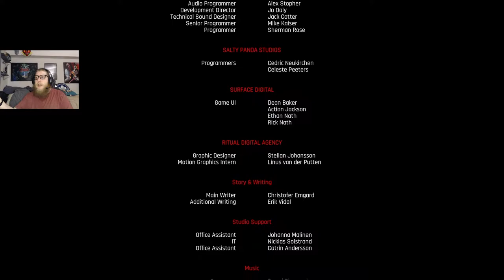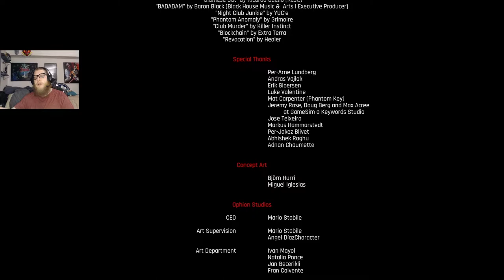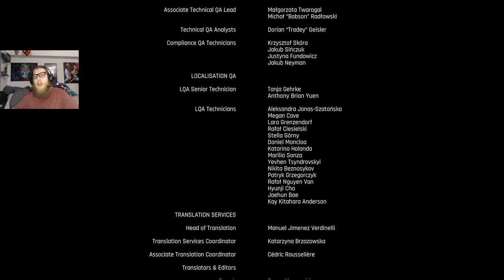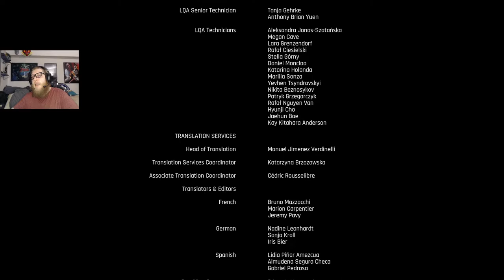The Ascent Final Mission! Unhandled_Exception!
Hello everyone I am back with another video on The Ascent!
Today we have the final video for it as this is the final mission of the game!
I hope you enjoy the video and as always have a wonderful day!
Don't Forget To Stay Hydrated!